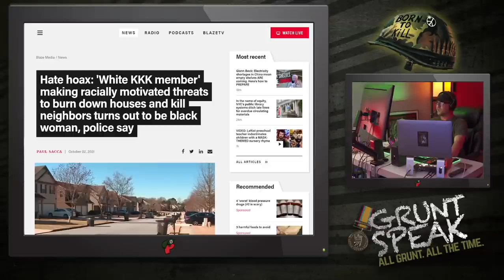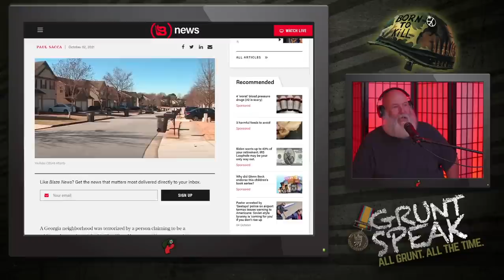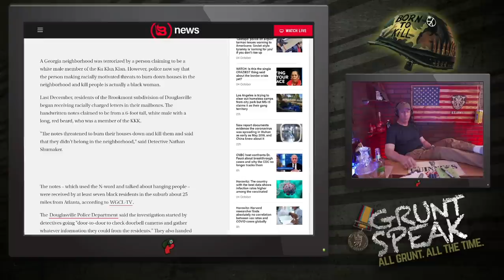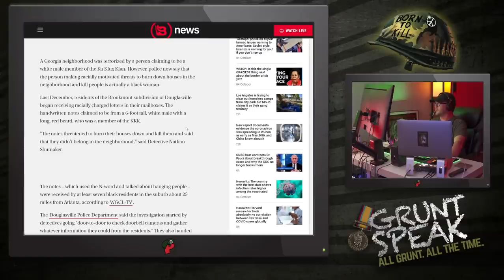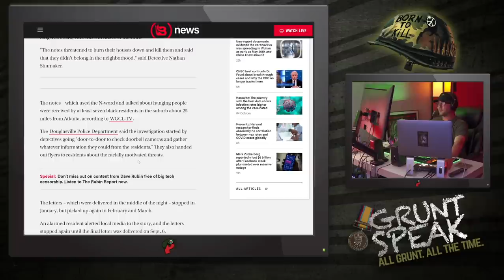Hate Crimes: Fake It Till You Make It | Grunt Speak Shorts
Given the mountain of evidence, hate crime hoaxes likely outnumber the real thing.

Redonkulas.com Productions
29488 Woodward Avenue, Unit 407